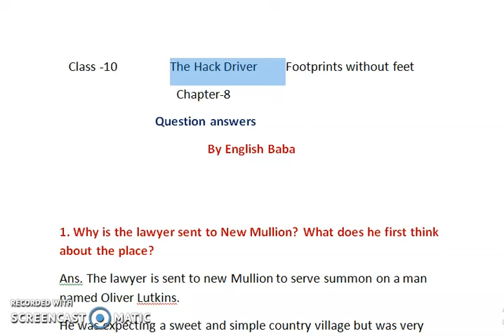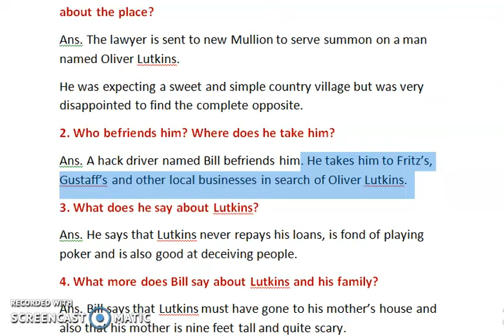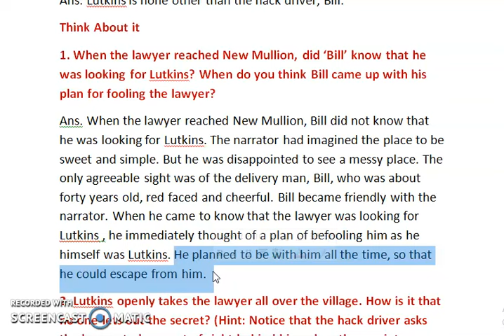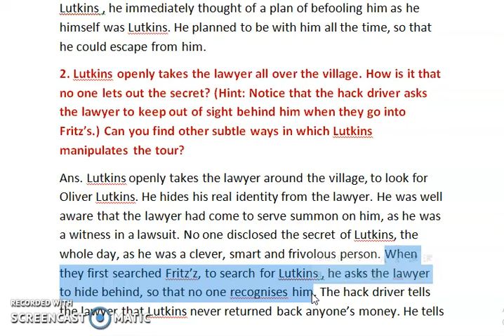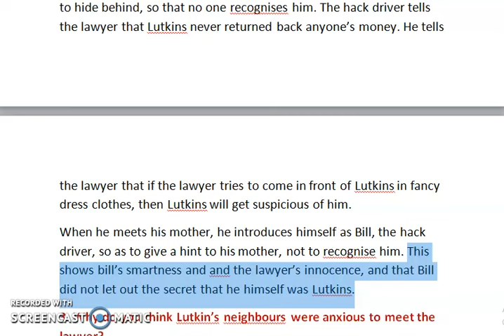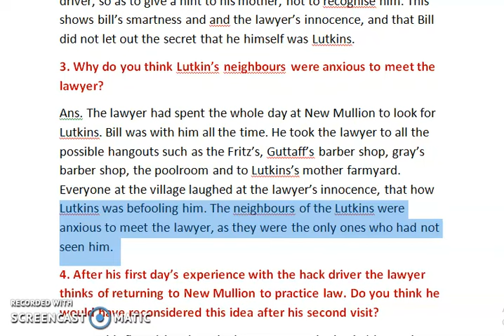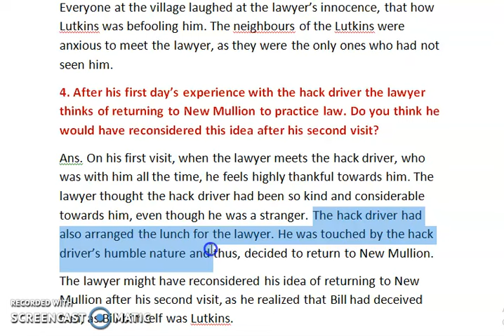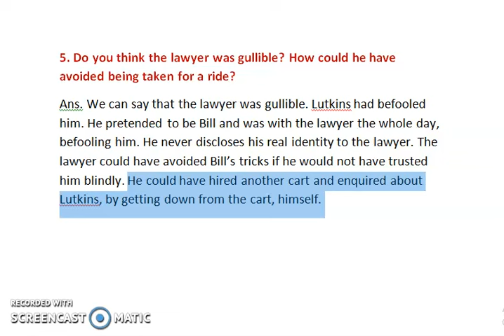The hack driver class 10 | Footprints without feet chapter 8